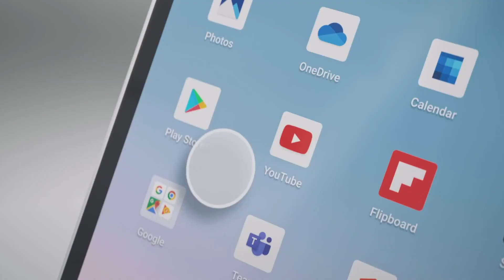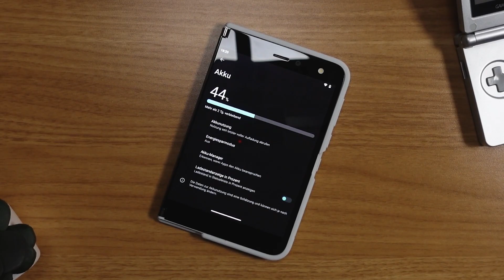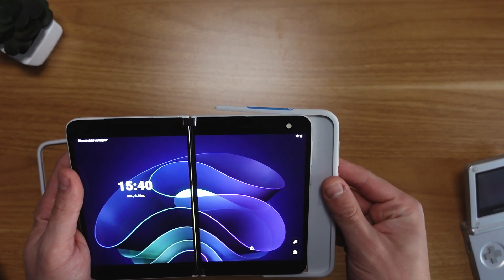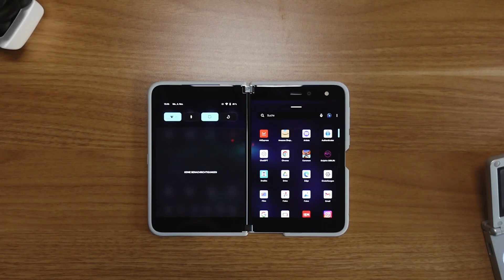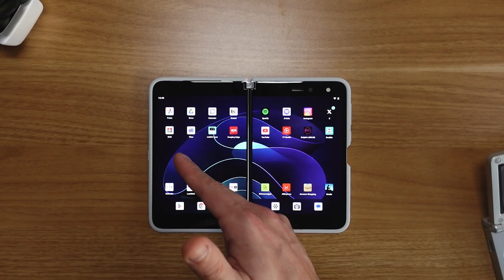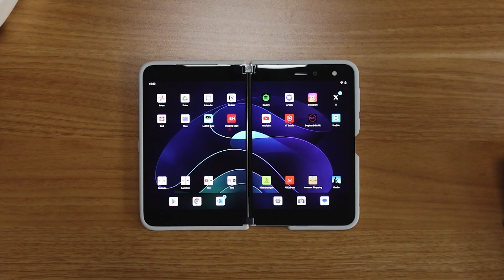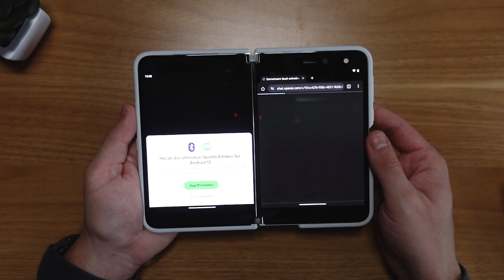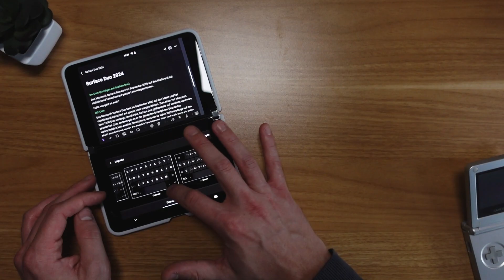Microsoft SURFACE DUO - Lohnt Sich Der Kauf In 2024?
Heute schauen wir uns das Microsoft Surface Duo der ersten Generation an. Wie schlägt sich das Gerät 3 Jahre nach Release und warum ist es so gefloppt? Wir finden es heraus, viel Spaß! :)

∎ Mein Equipment:
Kamera (Panasonic Lumix GX800):
Objektiv (Lumix 25 mm):
Mikrofon (Lensgo 348c):
Softboxen (MVPower):
Monitor 1 (Lenovo L24q-10):
Monitor 2 (Lenovo L24i-10):
Apple MacBook Pro: